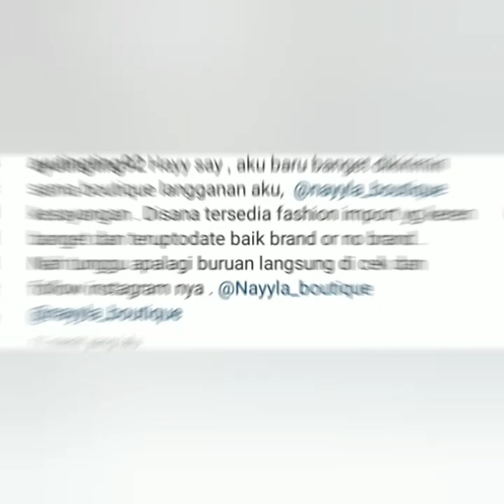3 Info terbaru ayu ting-ting hari ini, menggemaskan coba buka vidio ini